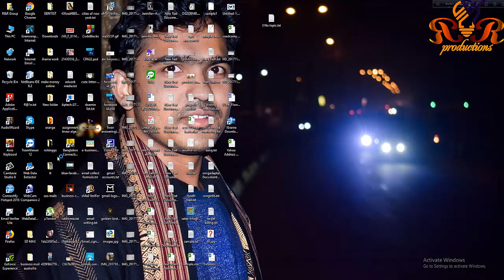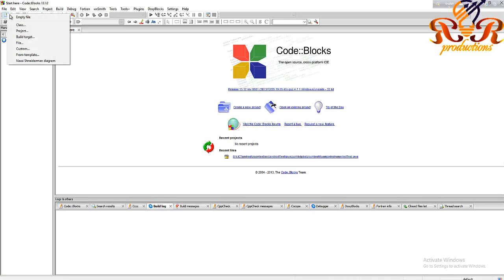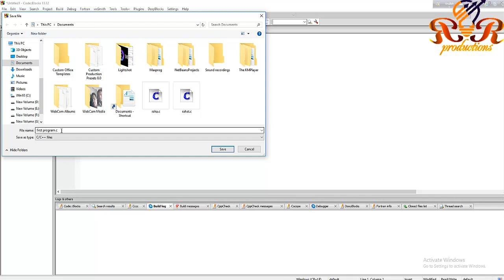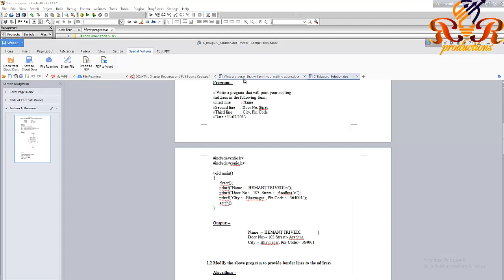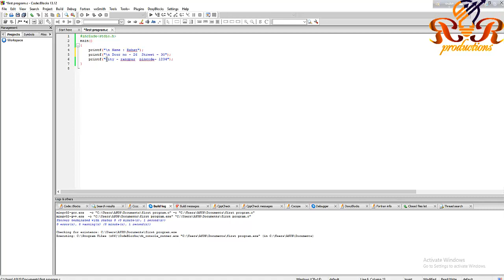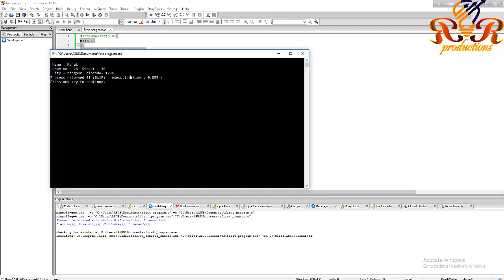C programming for the beginners | problem | solution ANSI C balagurusamy chapter 1(1.1)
Write a program that will print your mailing address in the following form
First line : Name
Second line : Door No, Street
Third line : City, Pin code

main()
clrscr();
printf("Name :--Rahat rose\n");
printf("Door No :-- 103, Street :-- 256 \n");
printf("City :-- rangpur , Pin Code :-- 364001");
getch();